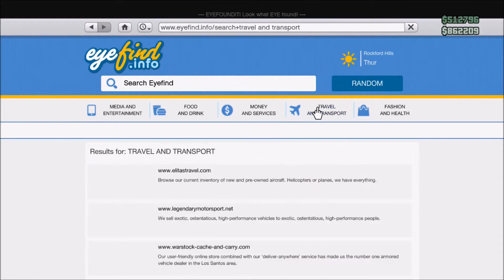GTA 5 Online Glitches - *NEW* UNLIMITED MONEY GLITCH! Money Glitch After Patch 1.11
Directors' description